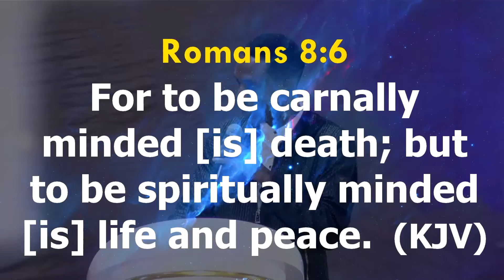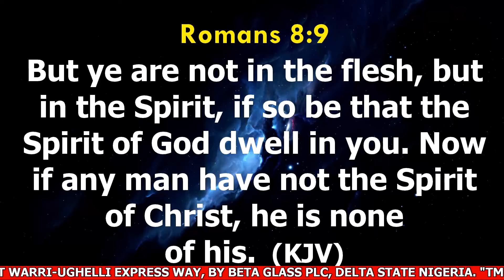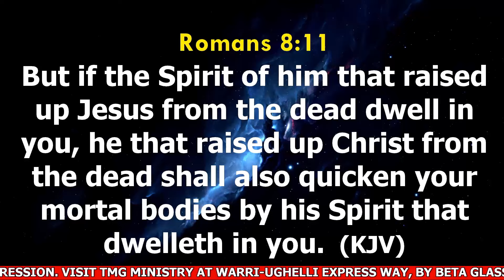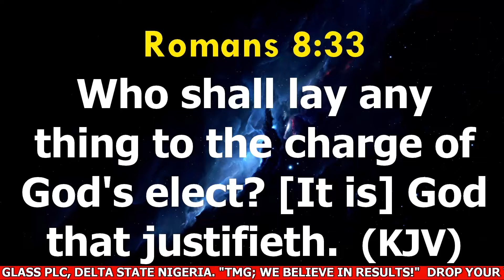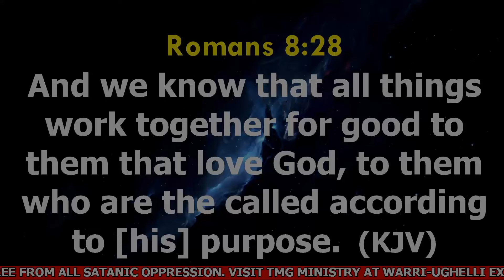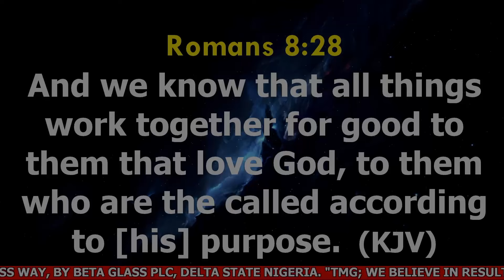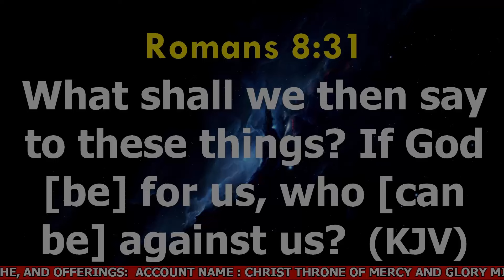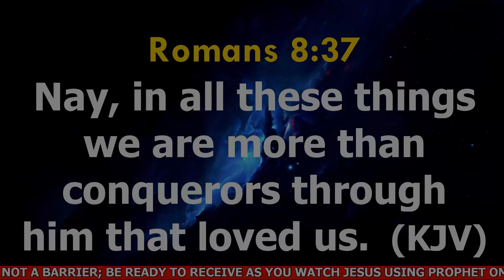MORE THAN CONQUERORS !!!